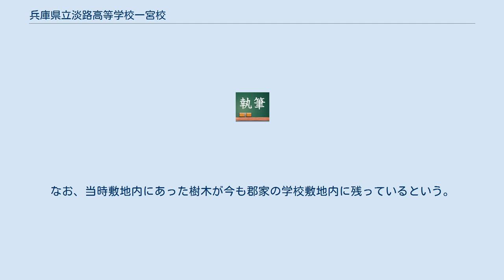兵庫県立淡路高等学校一宮校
兵庫県の公立高等学校_(廃止)
兵庫県立淡路高等学校一宮校（ひょうごけんりつ あわじこうとうがっこう いちのみやこう）は、兵庫県淡路市郡家（ぐんげ）に所在した県立高等学校。
 淡路市富島（旧北淡町）に総合学科を有する兵庫県立淡路高等学校の分校であり、校長は本校の校長が兼任していた。
ただし、校歌（本校校歌3番は無し）、制服、教育課程などは本校とは異なる。
校訓は「自主・創造・礼節」である。
 定員は40名。
 各学年1クラス。
 淡路島内の他校がそうであったように、かつては淡路農業高等学校には一宮校と同じような分校がいくつかあった。
生穂、仮屋（淡路市）、鮎原（洲本市）の各分校が設置されていたが、昭和50年代を中心に分校の統合整理が行われた。
 生穂は1979年廃校、鮎原は1978年廃校、仮屋は1963年兵庫県立洲本実業高等学校東浦校へ所属替えが行われ、一宮校だけが淡路高等学校の分校として残った。
 前身である私立一宮実践女学校の設立者石上辰吉は、もと県立学校の教諭であり、あと1年で恩給がつくにも関わらず県立学校を退職し、女学校設立に奔走した。
淡路島の将来は、母となる女性の教育にかかっているという思いで、私財を投げ打って地域の協力を得て学校を設立したという。
しかしながら私立学校からの変革により、石上の立場は学校長から事務取扱となりやがて1945年退職となる。
なお、当時敷地内にあった樹木が今も郡家の学校敷地内に残っているという。